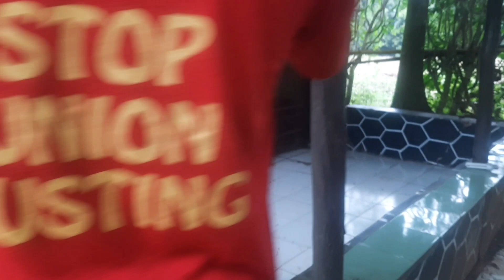Pada Masa Itu ❗ Jawara Wanita Berdiri Nyi Uyut Jami Makam Kramat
Pada Masa Itu ❗ Jawara Wanita Berdiri Nyi Uyut Jami

nyi uyut jami adalah sosok paraji sekaligus Jawara Pada masa itu